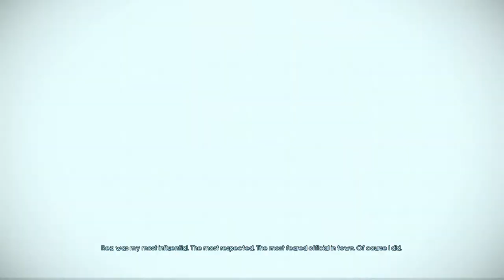UNMASKING THE BELL KILLER